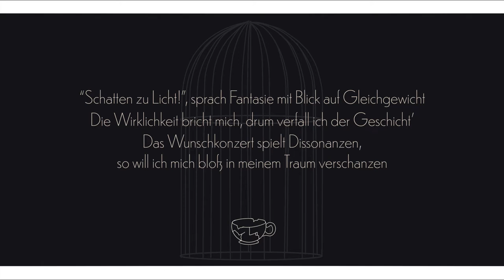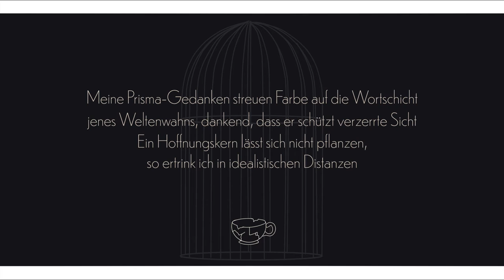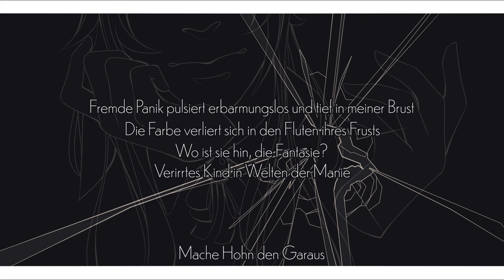SILENCE - Isolated Worldcreator ft. VY2 & Gakupo [VOCALOID Original]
„Isolated Worldcreator“ dives deeper into the perspective of the protagonist’s role (Yuuma). A new piece of his personality appears – After revealing his sensory overload and highly sensitive personality (Yohio), his rotting thoughts and frustration (Gakupo) against the cold world (Iroha) overwhelmingly increase. While trying to fit in by acting as an emotionless worker, he secretly seeks consolation in creativity of a synesthete and worldcreator. Nevertheless, his escapism and the colors of his synaesthesia aren’t able to last forever as the negative voice grows stronger and insists on giving up his tender personality to finally strike back.

In my opinion, empathy isn’t just the ability to understand others and feel their emotions as if they are your own, it’s one of the most important parts of emotional intelligence. You can even be empathetic to yourself by accepting and understanding your own emotions instead of fighting against them. However, approximately only 10-20% of humanity consists of empaths which can be saddening at times for those who see their life and the life of others through emotions and their sensitive senses.